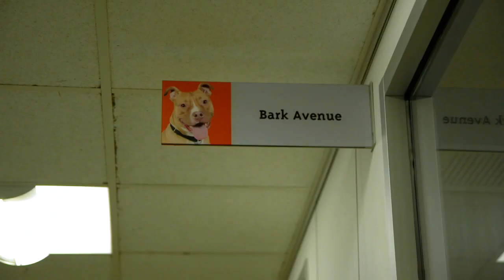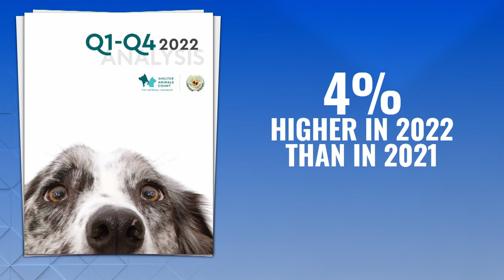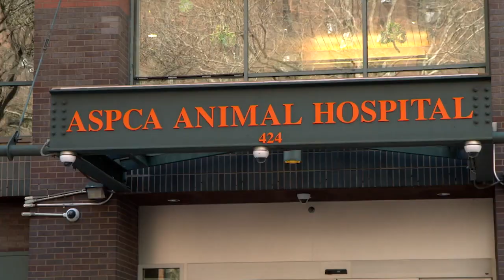Pet Shelters Across the U.S. are Struggling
Pet shelters across the nation are struggling with capacity challenges. However, prospective pet owners are also grappling with higher living costs making them think twice before getting a pet